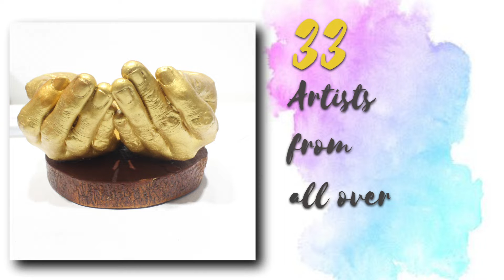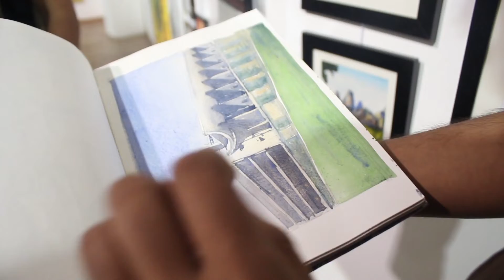SPLASH 2020 | ART EXHIBITION IN MUMBAI | THE ART HUB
Splash 2020 is an annual national exhibition organised by THE ART HUB, wherein 33 artists from all over India participated.

Venue - Bombay Art society, Bandra (W)

Key insights -
The exhibition had 160+ paintings of artists from Uttarakhand, Tamil Nadu, Maharashtra, Gujarat and some other states.
Artists gained insights from our Chief Guest - Mrs. Sarah Sham (principal designer at Essajees Atelier) during the inagural ceremony.
They got to learn new things and meet new people.
We sold 12 paintings and got few order works.

As we move ahead in our journey, we look forward to grow and bring in more opportunities. Let's come together to welcome this new journey.

Clips from vlog of Prasad the traveller